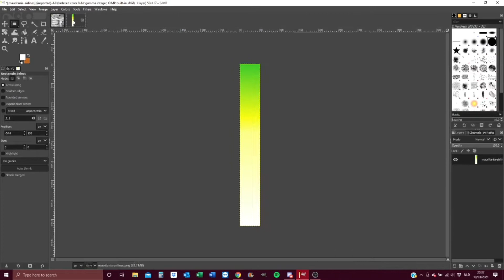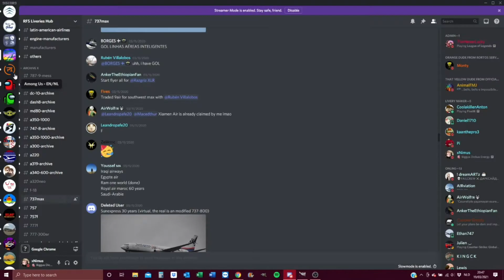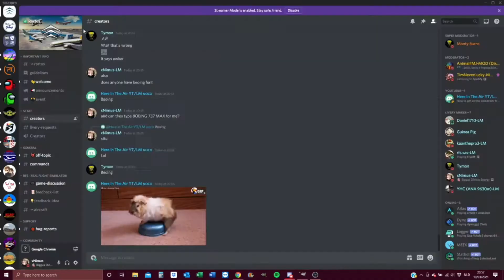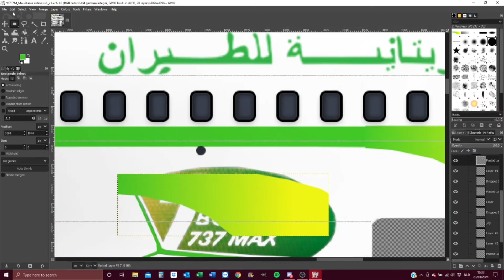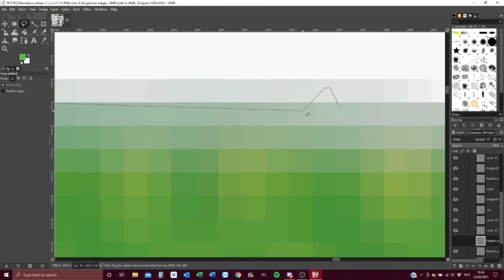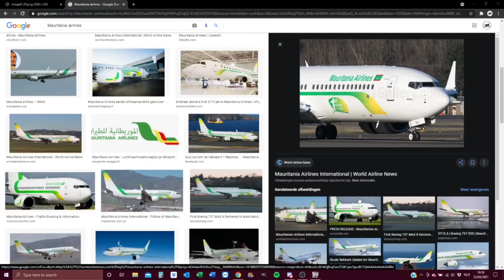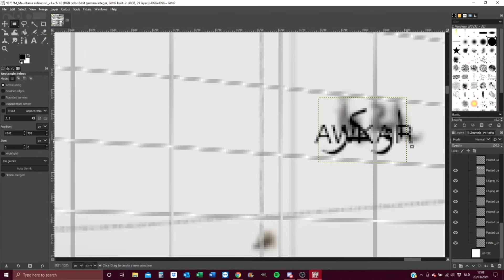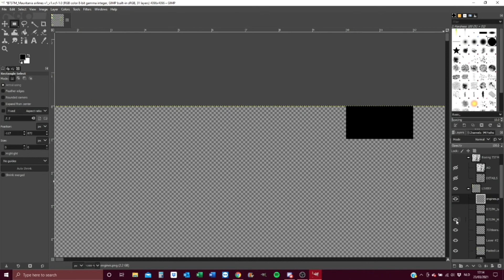MAURITANIA AIRLINES B737 MAX 8 | TIME LAPSE | RFS | LIVERY MAKING #38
Hey guys, in todays video I made the Mauritania Airlines B737 MAX 8!

My phone i use to record: Huawei P10 Pro
My phone recorder: Build in Huawei screen recorder
My 2nd phone: Samsung A50
My 2nd phone recorder: Build in Samsung screen recorder
My editing pc: Dell Latitude 3189
My editing software: Windows Movie Maker / inshot

If you want to use a part of my video, please give me credits.
if u dont i WILL get your vid taken down.